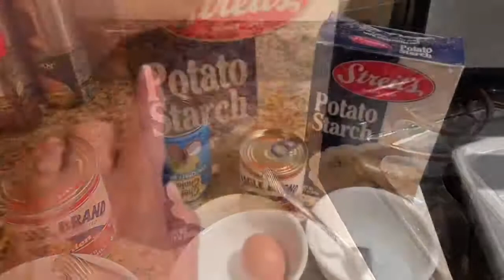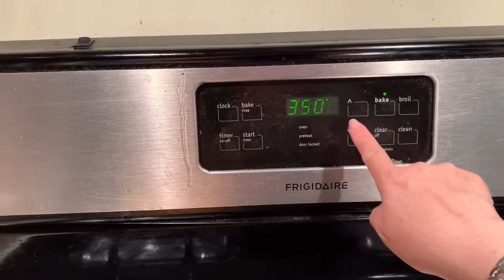Cách làm bánh chuối nướng đơn giản tại nhà.Vietnamese Banana cake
Tammy muốn chia sẻ với các bạn Cách làm bánh chuối nướng ,dễ làm ,đơn giản và rất ngon
How to make Vietnamese banana cake, this very easy recipe Hope you enjoy
Làm bánh chuối nướng các bạn cần phải có
All you need to make Banana cake is :
17 quả chuối (banana )
1.  Lon nước cốt dừa (1can coconut milk)
1.   Lon sữa đặc (sữa ông thọ)can
      Condensed milk
1.  Quả trứng (egg)
2.  Muỗng canh bột khoai(Tblsp potato stack)
1.1/2 muỗng canh bơ(tblsp butter)
1,1/2 ổ bánh mì (Bread)
4 oz đường (sugar)
Và một chút xíu muối (pinch of salt)
1 khay nướng bánh 9/13(cake baking sheet 9/13)
Hope you’re like the recipe Thanks